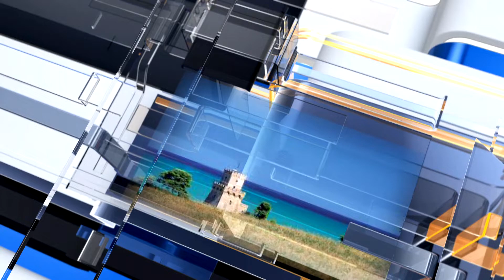METEO6 Giovedì 8 dicembre 2022